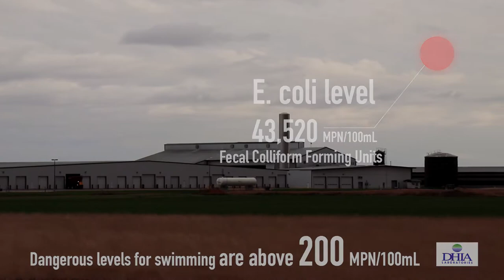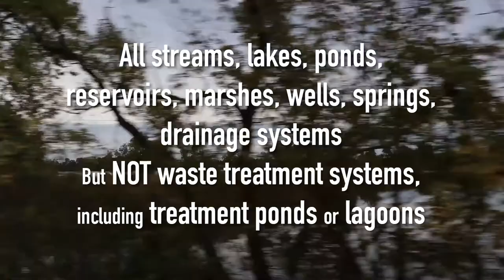The Real Cost of Dairy SWO